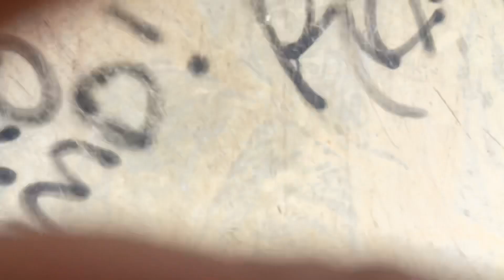Do Microparks cause Micro-P*nis?